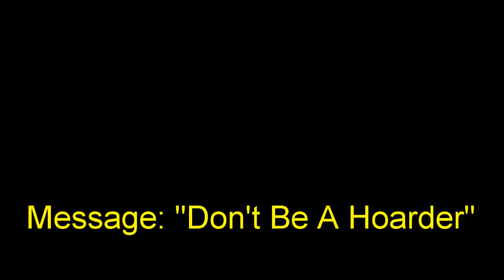23 December 2018 "Don't Be A Hoarder" Ps. Merv Westbrook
Message by Ps. Merv Westbrook at Global Connexions Kawana, Australia on 23 December 2018 titled "Don't Be A Hoarder".